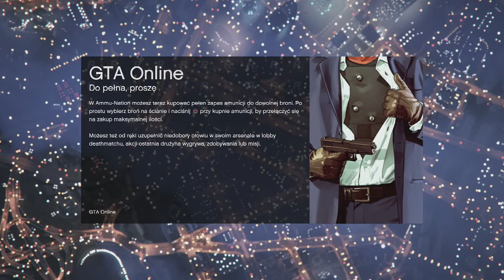Grand Theft Auto Online - Weekly blow job (#241)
Cotygodniowa dmuchana robota? Ten tytuł można rozumieć na wiele sposobów ;) Z racji braku Wyzwań z łapkami zostałem zmuszony do nieskrępowanej zabawy w GTA Online. Nie, żeby to było coś złego, bo oczywiście nie jest, ale pamiętajcie o Wyzwaniach, bo to dla mnie i dla Was podejrzewam największa zabawa. Przypominam też o dawaniu łapek Wyzwaniom, które uważacie za godne ;)

Trzymajcie się,
Pzdr!